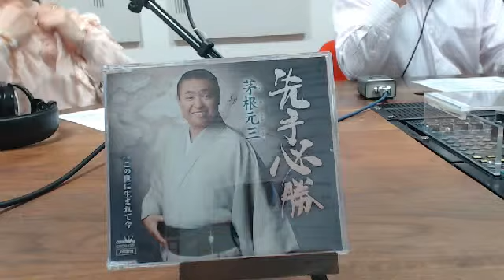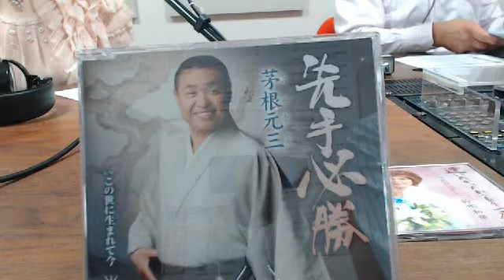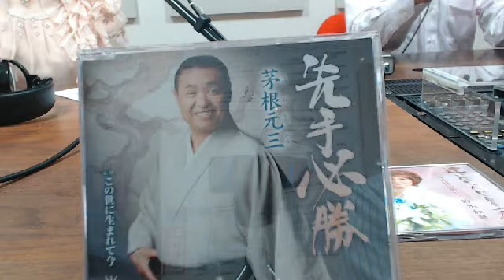ドクター林の健康げらげらクリニック 2013/10/30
ゲストは、歌手・鈴木和華さん - Captured Live on Ustream